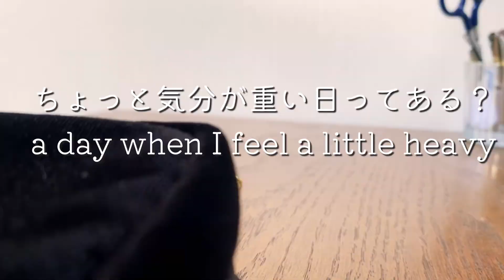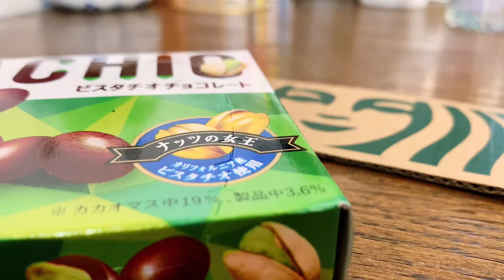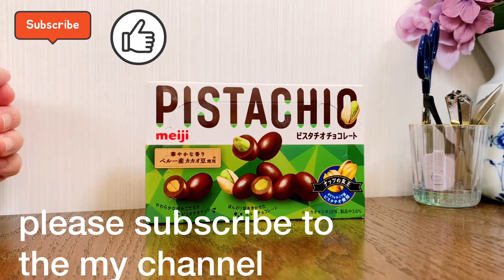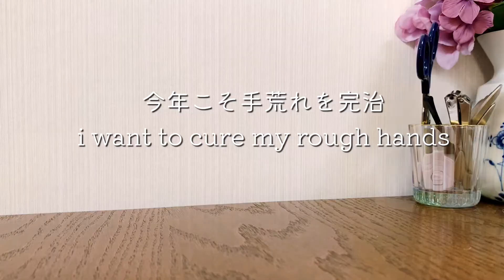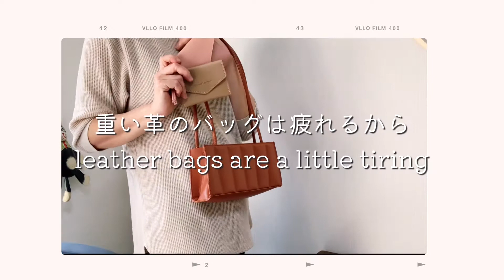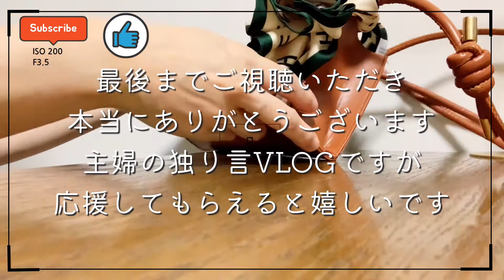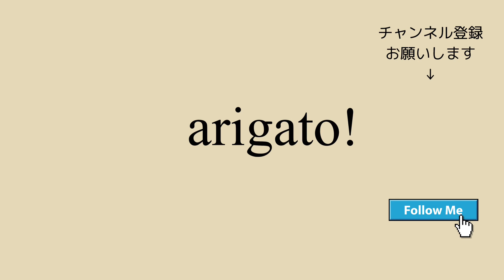【SHEIN 】👜今日のバッグの中身/スカーフでアレンジ🇫🇷／🙆‍♀️主婦VLOG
【SHUHUVLOG】🎥 Japanese housewife life 🇯🇵🎥

主婦の独り言VLOGをご視聴いただきありがとうございます。

shuhu:
47歳1児の母
ドイツのカバンメーカー勤務の経歴を活かし、VLOG内で(たまに)簡単にできるバッグのお手入れ方法を投稿してます。

00:06
what’s in my bag today (今日のバッグの中身)
今日のバッグはオンラインショップ「SHEIN 」のバッグ！主婦にはちょとって思う方もいるかもしれませんが、使い方や物によっては、コスパの良いものがいっぱい♫今回は動画の最後に、スカーフで可愛くアレンジしているので是非ご視聴ください♫

04:20
スカーフでバッグをアレンジ
CAさんが首元を綺麗にアレンジしているスカーフ。今回はお花のようにスカーフを折り、可愛いお花を作りました。バッグにつけると凄く綺麗！ぜひ一度お試しください♫

＊自己紹介＊
思いっきりインドアな主婦です。
夏が苦手の8月生まれ。
娘と猫をこよなく愛しています。
現代アートとミニチュアが大好きです！
雑誌のオリーブが好きで、いつかデイリーマガジン的なチャンネルを持ちたいと思う日々です♫

hi guys!
welcome to my show!
I am a housewife living in tokyo.
i used to work at a bag specialty store.
I have also received leather training in Germany.

i like anime.
i like "kaiju-8gou".
i like "SPYxFAMILY"
and
i like to eat!
this channel is recommended for people who like japanese food.